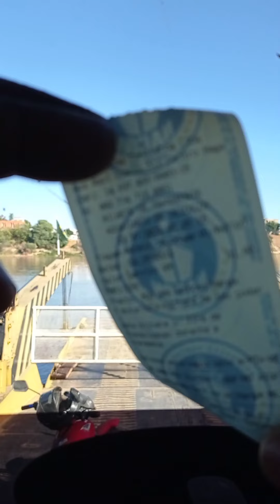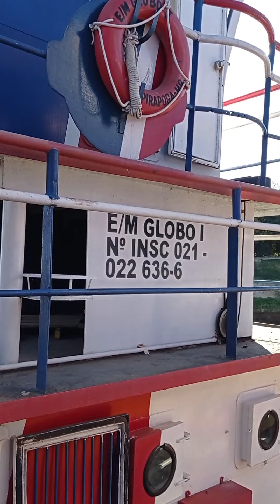BALSA do Rio são Francisco cidade /MANGA MG